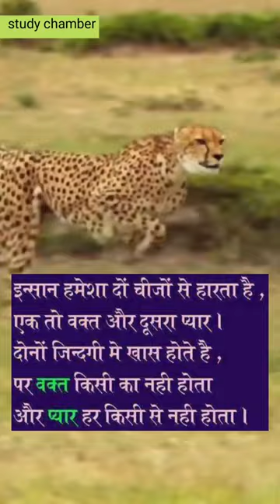Motivation/मोटिवेशन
study chamber
By:--Arun Kumar Sharma sir